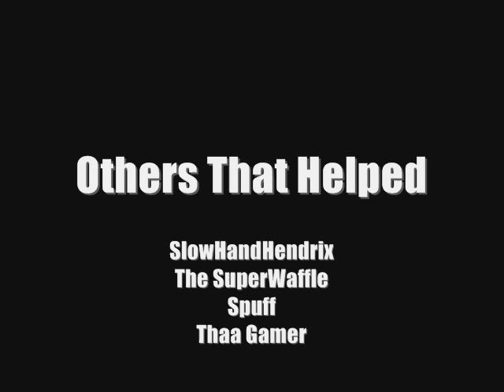Epic to the 10th Degree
Here are some cool launches in Halo 3 including Halo 3 Tower to Tower.